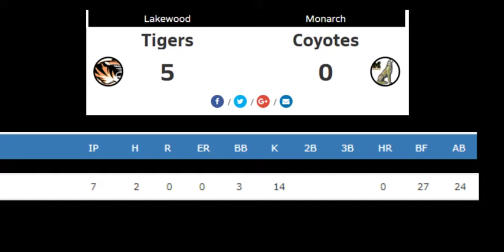JACKSON BEATTIE- 2 HITTER 14K'S- VELO 86-89